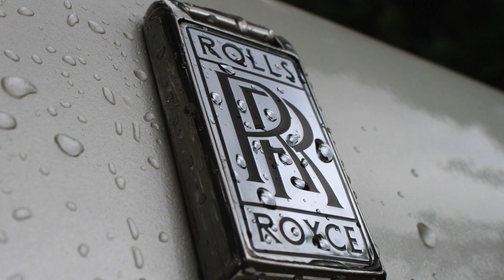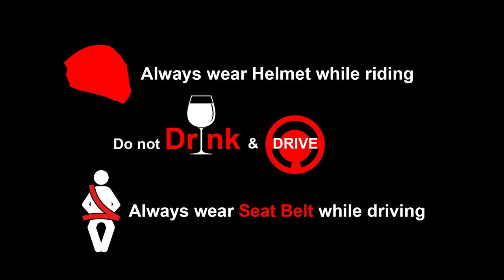Car Brands in India | Tamil | autologs.in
This video mentions the year the car makers established their organisation or sales unit in India.

This video is just an outline of the brands, we will be making making specific videos on individual brands soon.

In out next video, we bring you other brands in Motorcycles, Buses, Trucks & Heavy Machines.